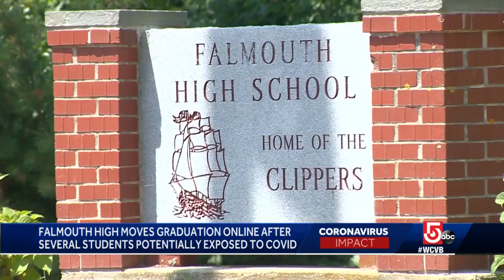Falmouth HS graduates 'robbed' of in-person ceremony due to potential COVID-19 exposure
The school committee voted to cancel the in-person graduation in favor of a virtual ceremony out of an abundance of caution.